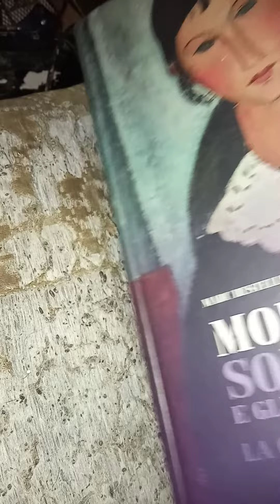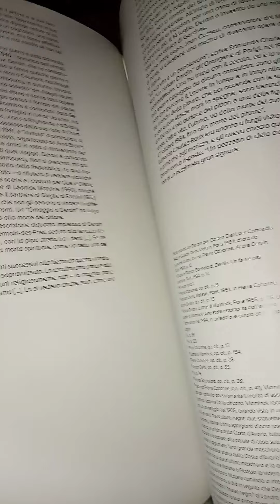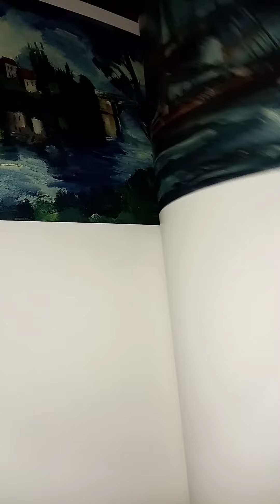Il libro D'Arte dalla A alla Z. Marc Restellini Modigliani Soutine e gli Artisti Maledetti